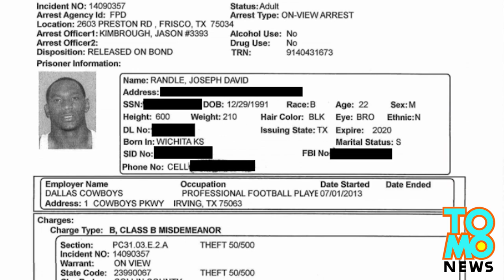Cowboys Joseph Randle arrested for shoplifting undies and cologne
Dallas Cowboys running back Joseph Randle was arrested on Monday for shoplifting from a suburban mall in Frisco, Texas.

Randle was charged with a misdemeanor Class B theft of $50 to $500, said Frisco police. He was released on writ bond at 1:20 a.m. on Tuesday.

The backup running back, who makes $495,000 a year, is accused of trying to steal $130 worth of underwear and cologne from Dillard’s in Stonebriar Centre Mall.

According to the arrest report, Randle was spotted by security on CCTV cameras buying something at the perfume counter before heading over to the underwear section and hiding some merchandise in his Dillard’s bag. Randle then left the store before he was stopped in the parking lot by security.

Randle allegedly had a two-pack of black Polo underwear that cost $39.50 and a nearly full tester bottle of Gucci Guilty Black cologne valued at $84.

While Randle was in the back of the police car, he told Frisco police officer Jason Kimbrough that he would have just kept on walking if he would have known he would be arrested.

Another officer at the scene said Randle indicated that he didn’t pay for the items “because he did not want to take the time.”